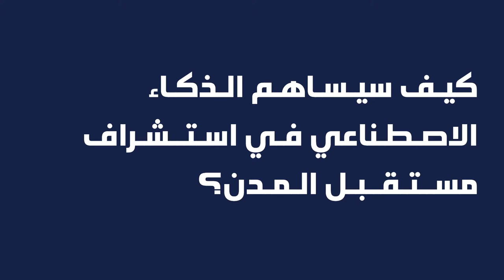الاجتماعات السنوية لمجالس المستقبل العالمية -كيف سيساهم الذكاء الاصطناعي في استشراف مستقبل المدن؟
يجتمع الخبراء والمستشرفون تحت مظلة الاجتماعات السنوية لـ مجالس_المستقبل_العالمية لمناقشة مستقبل المدن الذكية.